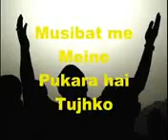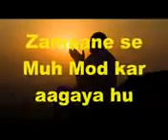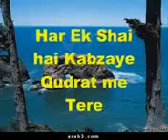Namaz ki Nazam